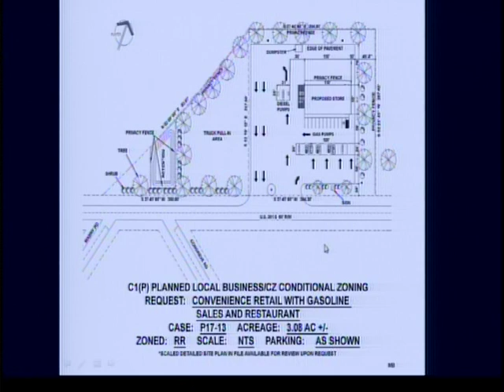Board of Commissioners Meeting - May 15, 2017 - Part 2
The Cumberland County Board of Commissioners met in regular session May 15, 2017.